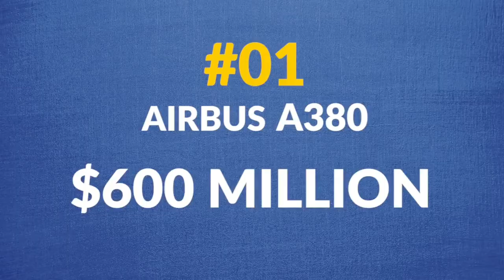Worlds Most Expensive Private Jet | Airbus A380 | Flying Palace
Here I come with new video
It's the most expensive Private Jet in the world
And known as Flying Palace

Flying Palace.
Follow For More Intresting video follow at